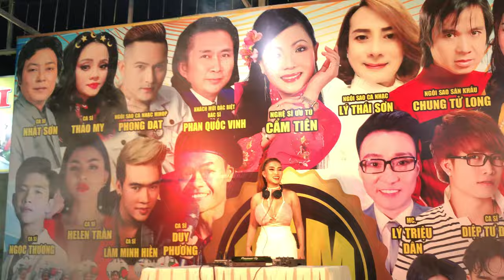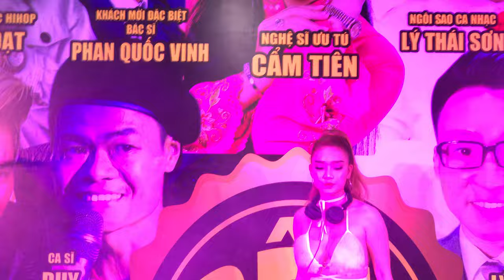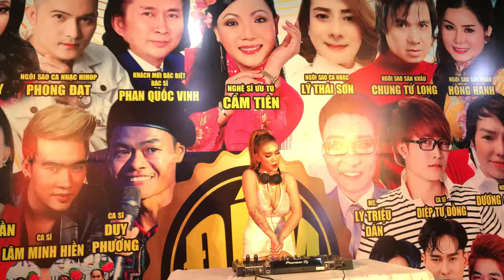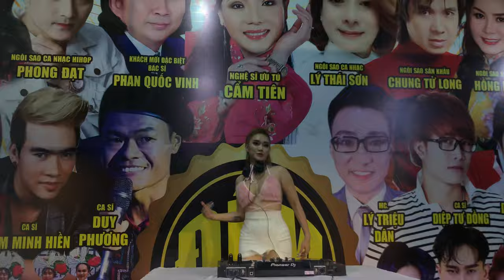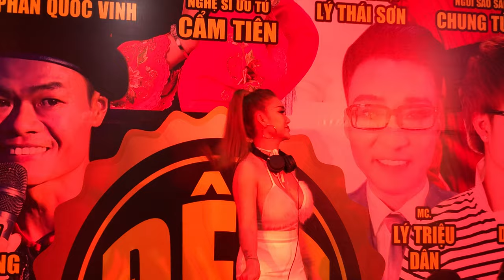HOT DJ ERIKA - ĐÊM HỘI NGỘ CA SĨ I QUẬN 8 I 23/3/21 I